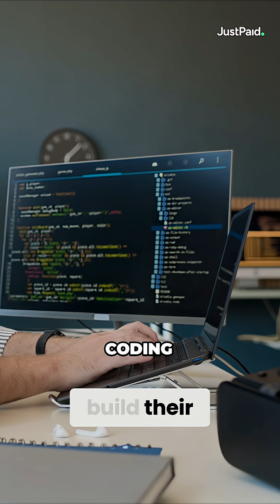Wind Surf vs. Cursor: Which IDE Excels with Claude 3?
We explore the nuances between Wind Surf and Cursor, both leveraging Claude 3.7 for coding.

Our analysis focuses on the subtle yet significant differences in their IDE strqucture and how they interpret codebases. Discover why Wind Surf excels in front-end code understanding.